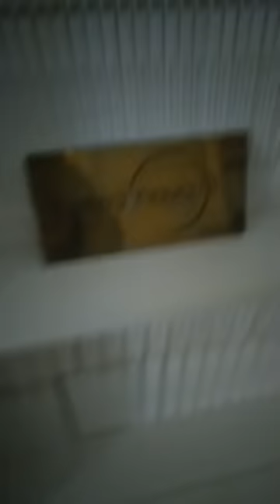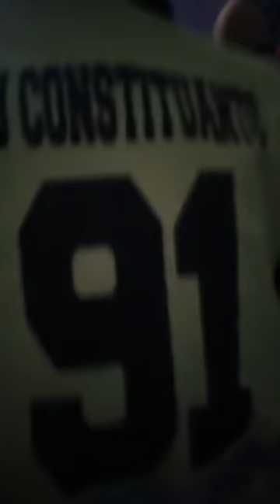Chez Terra nova seconde édition, think tank oligarchique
A la rencontre deTerra nova (seconde édition), think-tank oligarchique par excellence : courroie de transmission du pouvoir bancaire profond sur le pouvoir visible. Pourquoi auditionnent-ils les candidats à la mairie de Paris ?